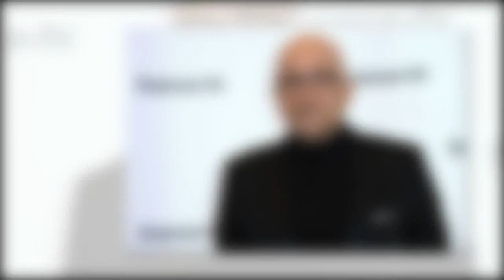"Je ne l'oublierai jamais" : Pascal Obispo revient sur cette phrase de France Gall qui l'a marqué à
"Je ne l'oublierai jamais" : Pascal Obispo revient sur cette phrase de France Gall qui l'a marqué à jamais